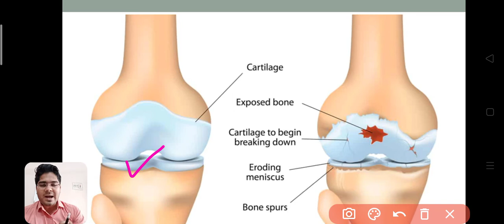knee joint osteoarthritis - knee pain | ઘૂંટણ નો દુખાવો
ઘૂંટણ નો દુખાવો આજકાલ ખુબજ સામાન્ય સમસ્યા બની ગઈ છે અને ઓસ્ટિયોઆર્થરાઈટીસ એટલેકે ઘૂંટણ નો ઘસારો એ એનું એક મુખ્ય કારણ છે.
આ વિડિયો માં ડોક્ટર પઢિયાર દ્વારા ખૂબજ સરળ ભાષામાં ઓસ્ટિયોઆર્થરાઈટીસ વિષે માહિતી આપવામાં આવી છે તેમ જ ઘરે બેઠા ફિઝિયોઓથેરાપી દ્વારા કેવી રીતે તેમાથી રાહત મેળવી દર્દરહિત જીવન જીવી શકીએ તેના વિષે માહિતી આપવામાં આવી છે.